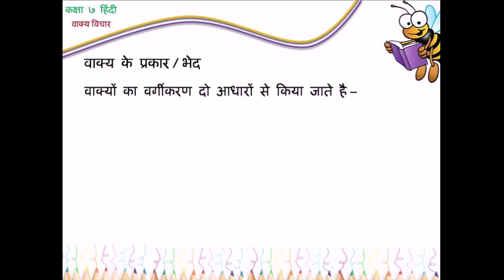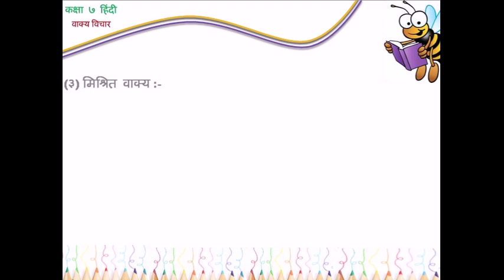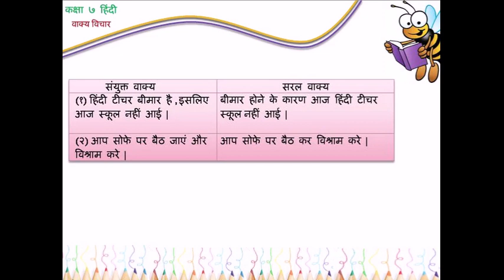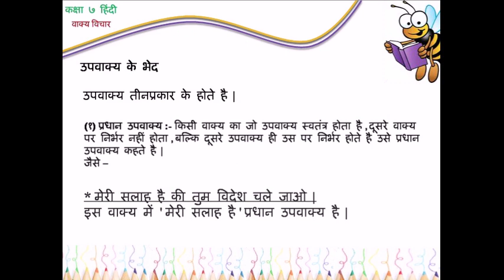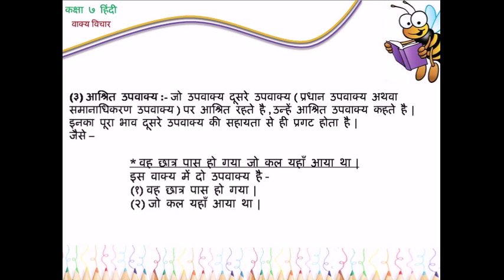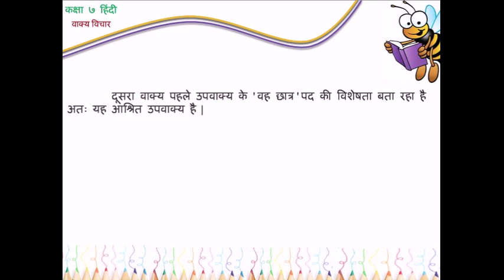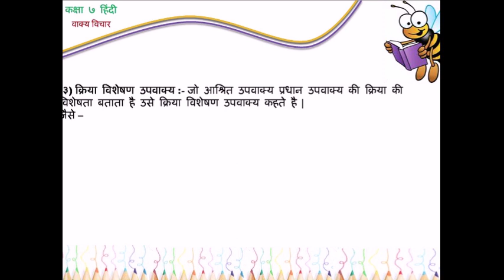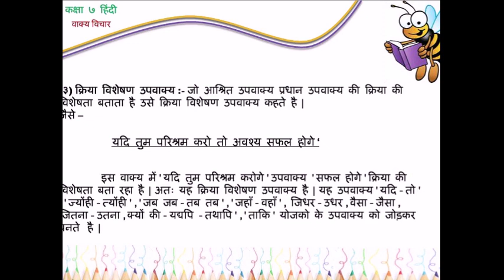CBSE Standard 7 Chapter 10 वाक्य part 2 परिचय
वाक्य  Standard 7 Chapter 10 Educational content,Educational video,CBSE content,NCERT content,CBSE video.